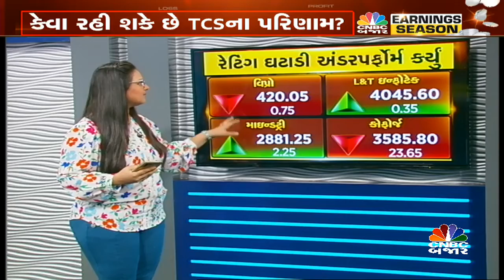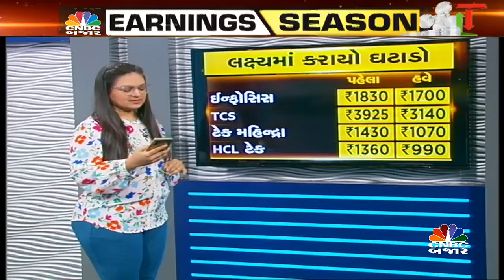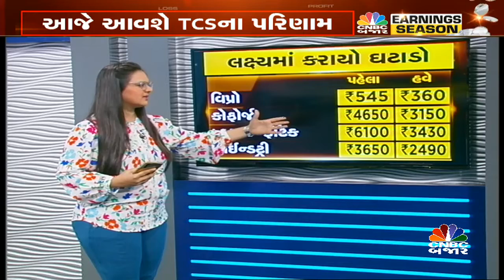જેફરીઝ દ્નારા IT કંપનીઓને ડાઉનગ્રેડ કરવામાં આવી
CNBCBajar | TCSના પરિણામ પહેલા જેફરીઝે એક રિપોર્ટ જાહેર કર્યો છે જેમાં તમામ IT કંપનીઓને ડાઉનગ્રેડ કરવામાં આવી છે, આ રિપોર્ટન વધુ માહિતી આપી રહ્યા છે ચાંદની શુક્લા